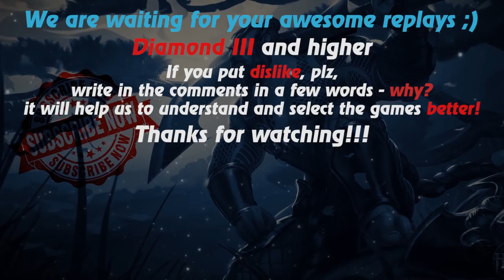HoN replays - Nomad - 🇹🇭 Bobyx3 Immortal Rank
Watch a new hon replays by Replays HoN team about Nomad, which still wins, despite the fact that Panda opposes this ;)

Game: heroes of newerth, hon
Version: 4.7.2
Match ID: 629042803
Music at the end: anthem of  Thailand